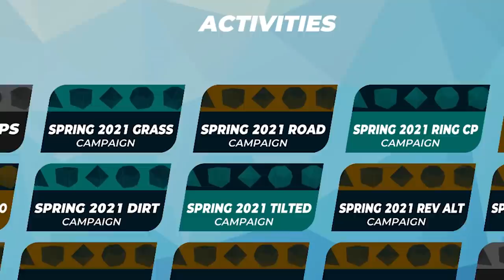I tried to beat Trackmania BUT it's all ROAD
Hello!
Some time ago I decided to do another speedrun in Trackmania. I tried to get all author medals on the current official Spring 2021 campaign BUT all blocks are road.